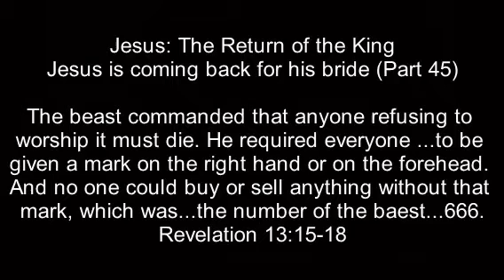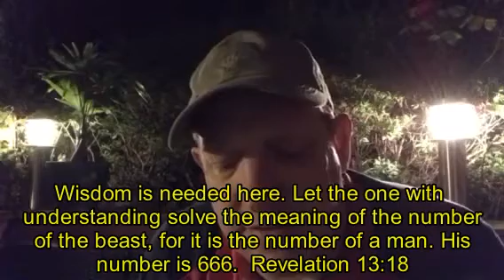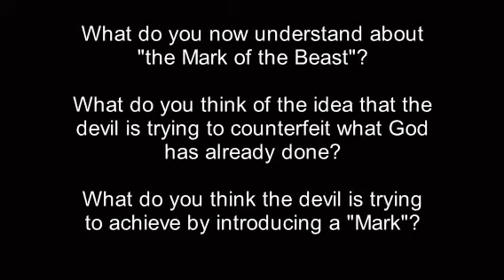Bite Size Bible 157: The Return of the King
Jesus is coming back for his bride (Part 45)
Discussing the "Mark of the Beast" - 666 (Part 1)